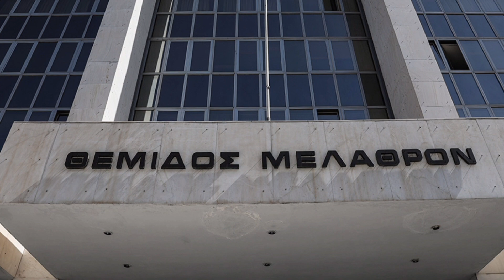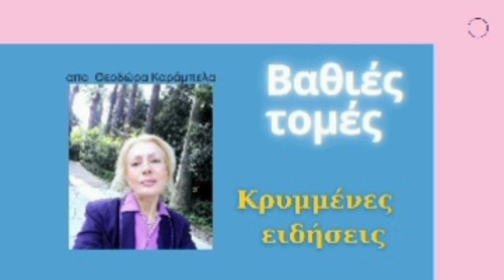Κατατίθεται στον Άρειο Πάγο η υποψηφιότητα του «Εθνικού Κόμματος Έλληνες»με υποψ.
Θα ειναι υποψήφιος ο
'Καταλύεται το δημοκρατικό πολίτευμα τονίζει ο..."
Ποιά θα είναι η πορεία δικαστικών εξελίξεων ανάλογα αποφάσεως σε Ελλάδα και Ευρωδικαστήριο;;
***Εδω  λύονται πολλοί  γρίφοι!
***Ποιοί απαρτίζουν το Α1 τμήμα
***Τι υπαγορεύει  η  τροπολογία;;